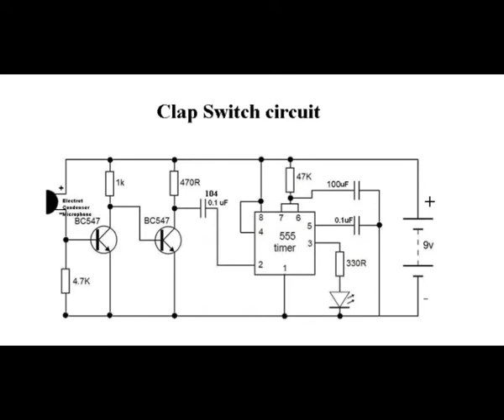Clap switch School project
Clap Switch. ... Although its name is “Clap switch”, but it can be turned ON by any sound of approximately same pitch of Clap sound. The main component of this clap switch circuit is the Electric Condenser Mic, which has been used as a sound sensor.
. The main component of this clap switch circuit is the Electric Condenser Mic, which has been used as a sound sensor. Condenser Mic basically converts sound energy into electrical energy, that in turns used to trigger 555 timer IC, through a Transistor. And triggering of 555 IC would turn ON the LED, which will be automatically turned OFF after some time. I have made this circuit as simple as possible, you can find many complex Clap switches (using 555 IC) with some more components in it, and merely doing the same thing. Even make things simpler require more effort than making it complex.

Working Explanation
Here we are using Electric Condenser Mic for sensing the sound, transistor to trigger the 555 timer IC and 555 IC to turn ON the LED through a low voltage trigger.

Components
Condenser Mic

555 Timer IC

Transistor BC547

Resistors (220, 1k, 47k, 100k ohm)

Capacitor (10uF)

LED and Battery (5-9v)